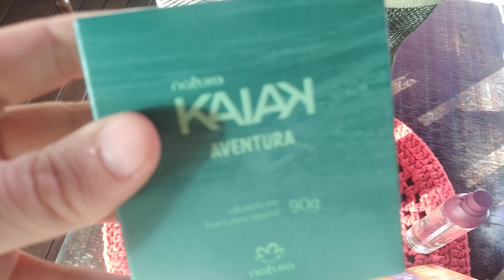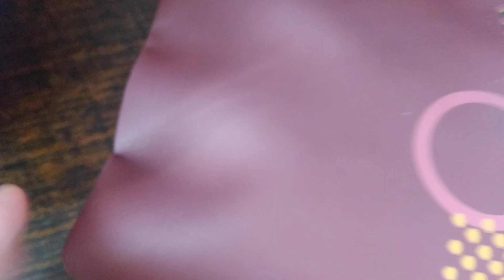EXPO PRESENTES DIA DOS NAMORADOS 2024